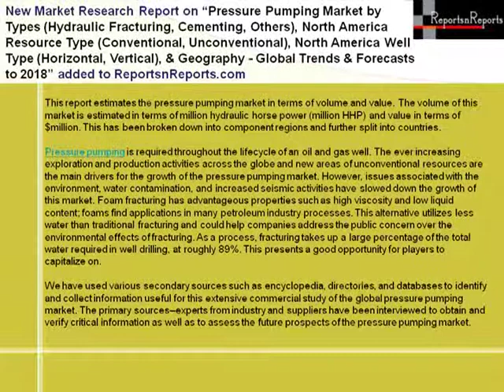Worldwide Pressure Pumping Market Forecasts to 2018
Pressure pumping is required throughout the lifecycle of an oil and gas well. The ever increasing exploration and production activities across the globe and new areas of unconventional resources are the main drivers for the growth of the pressure pumping market. However, issues associated with the environment, water contamination, and increased seismic activities have slowed down the growth of this market. Foam fracturing has advantageous properties such as high viscosity and low liquid content; foams find applications in many petroleum industry processes. This alternative utilizes less water than traditional fracturing and could help companies address the public concern over the environmental effects of fracturing. As a process, fracturing takes up a large percentage of the total water required in well drilling, at roughly 89%. This presents a good opportunity for players to capitalize on.